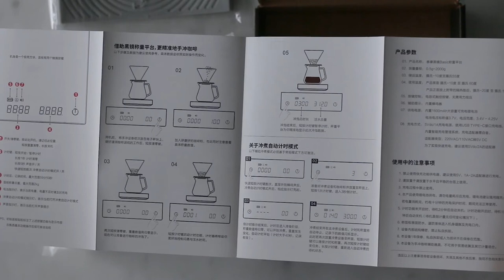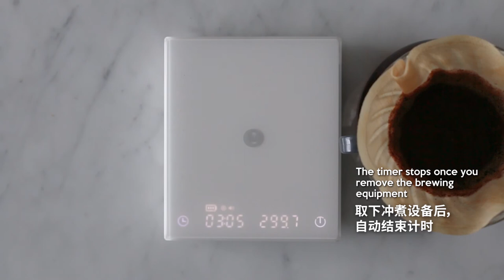Timemore Black Mirror Basic scale 泰摩黑镜BASIC | unboxing + demonstration 拆箱 + 演示 | f. La Cabra Coffee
The scale is the B22 model, the older models do not have the Auto Timer feature built in.
The only problematic thing about the scale is the weight accuracy.
Other than that, the start-up time is much faster than the Acaia scales.
Purchased from Aliexpress, arrived in the UK around 2 weeks.